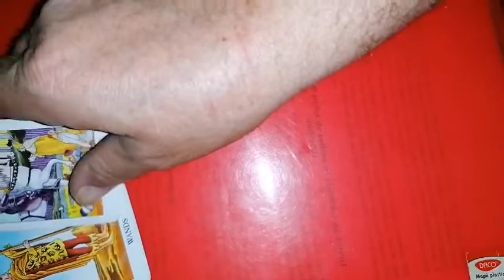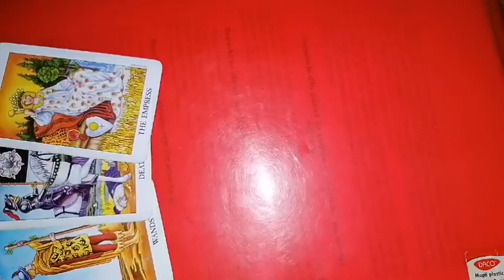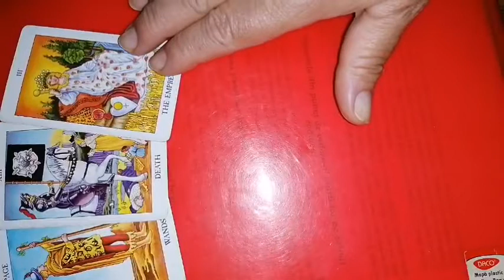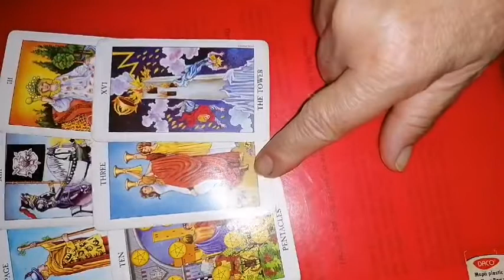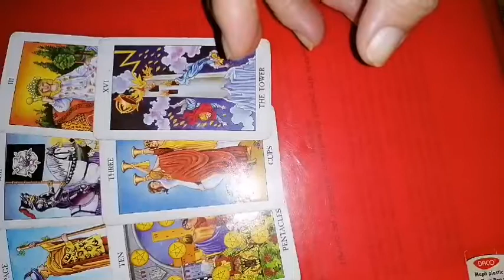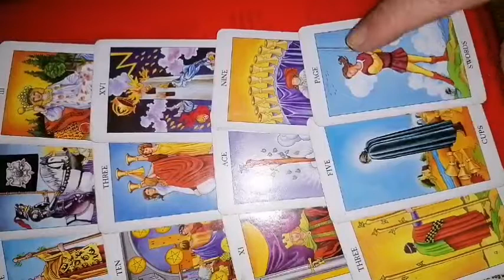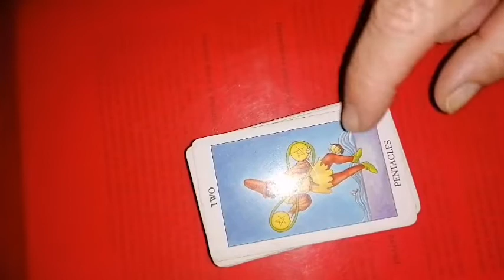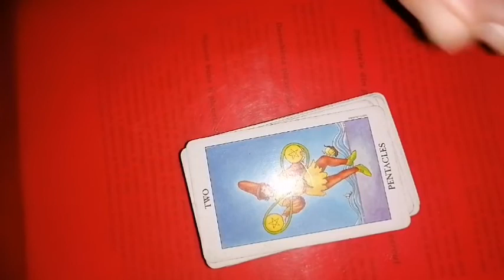BALANTA 29 august - 4 septembrie 2022